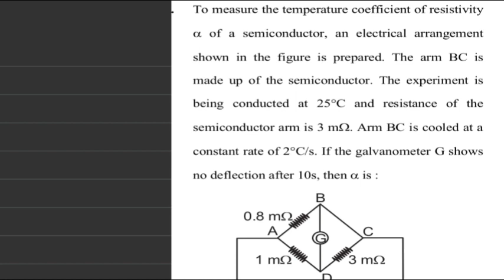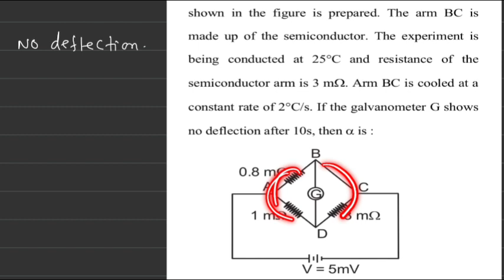To measure the temperature coefficient of resistivity alpha of a semiconductor, an electrical arrang